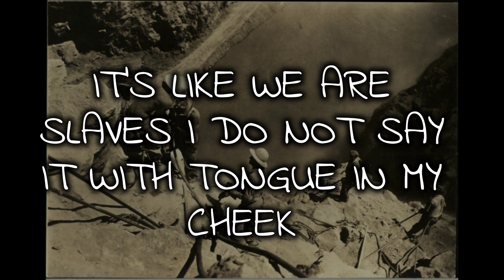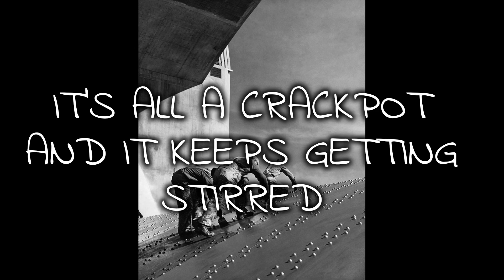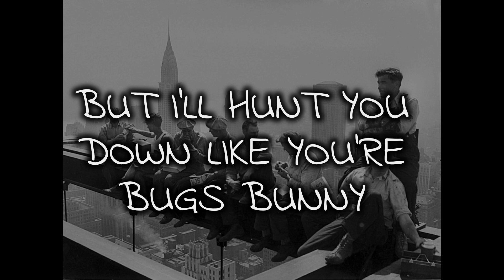Gripes of a Working Man